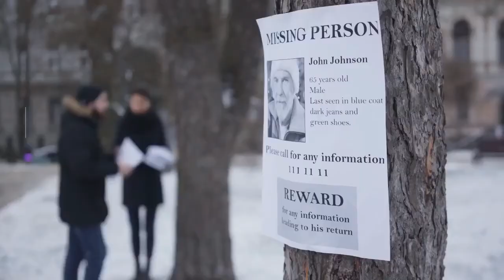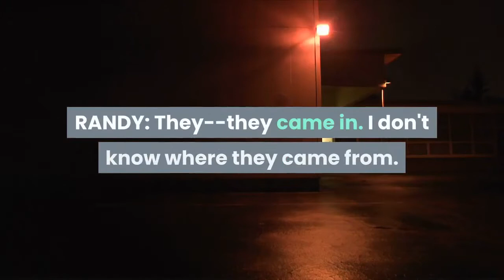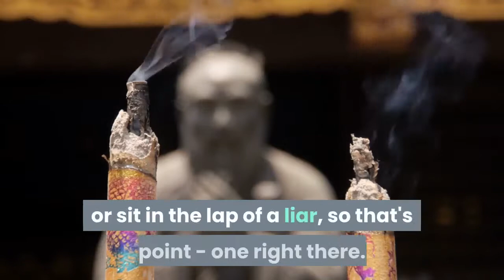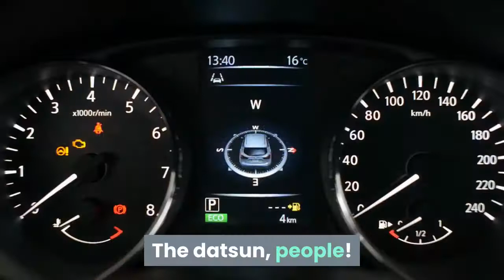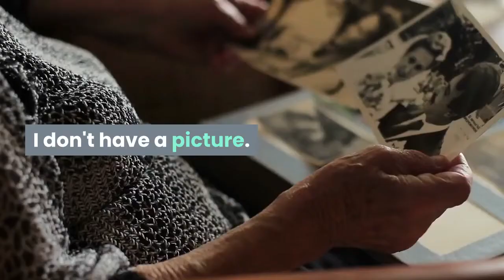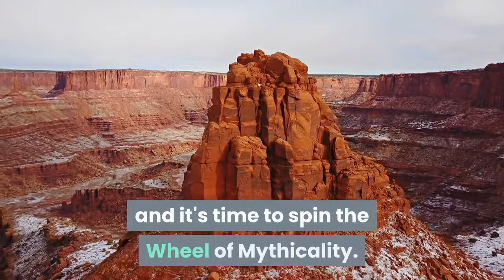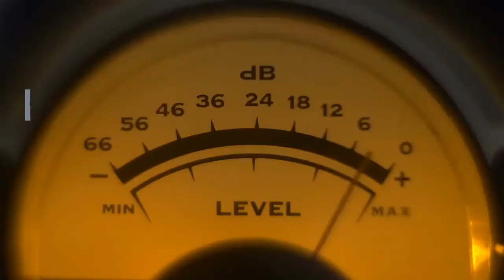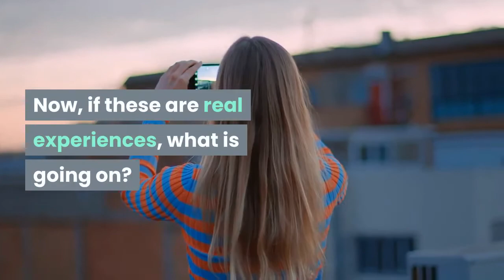EXCELLENT DOCUMENTARY ALIEN ABDUCTION MUST WATCH